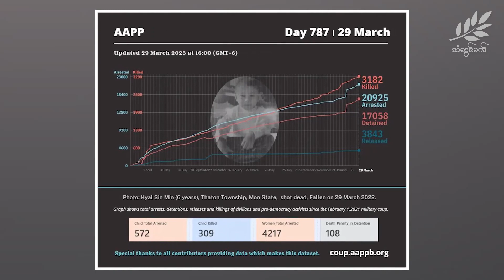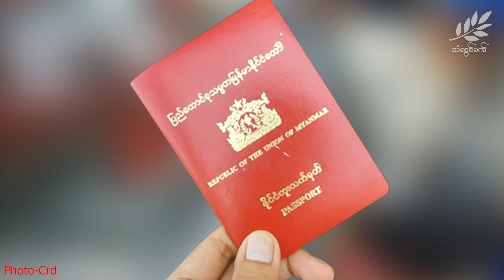နေ့စဉ်သတင်းများ တင်ဆက်မှု ( မတ် ၃၀ ရက် ၊ ၂၀၂၃ ခုနှစ် )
၁။ ကြည်မြင့်တိုင် ပန်းပင်ကြီးလမ်းက ဆန္ဒပြလူငယ် ၁၃ ဦးကို ထောင်သုံးနှစ်စီချမှတ်လိုက်ပါတယ်။

၂။ ထန်တလန်မှာ စစ်ကောင်စီက တိုက်လေယာဉ်နဲ့ဗုံးကြဲမှုကြောင့် ပြည်သူ ၇ ဦးသေဆုံးသွားပါတယ်။

၃။ Federal Wings အဖွဲ့က စစ်ကောင်စီကို ဒရုန်းနဲ့ တိုက်ဖို့ ပြင်ဆင်နေပါတယ်။

၄။ ထိုင်းမှာ ဗီဇာမလိုဘဲ ၄၅ ရက်နေထိုင်ခွင့် အစား ၁၄ရက်သာခွင့်ပြုတော့မှာ ဖြစ်ပါတယ်။

၅။ အမေရိကန်- တောင်ကိုရီးယား စစ်ရေးလေ့ကျင့်မှု ခဲယမ်းအစစ်တွေ အသုံးပြုလာပါတယ်။